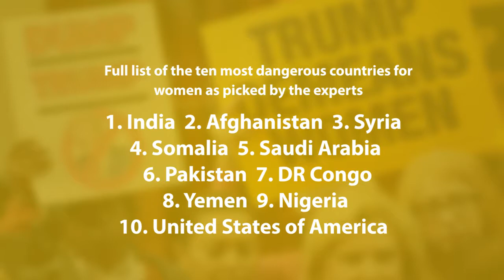U.S. among the most dangerous countries in the world for women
The United States has been ranked among the ten most dangerous countries for women.

A survey by the Thompson Reuters Foundation found the U.S. to be the tenth most dangerous country for women in terms of healthcare, economic resources, cultural or traditional practices, sexual violence and harassment, non-sexual violence and human trafficking.

The other most dangerous countries listed in the report are: India, Afghanistan, Syria, Somalia, Saudi Arabia, Pakistan, Democratic Republic of Congo, Yemen, and Nigeria